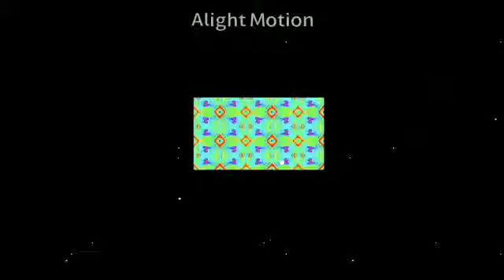I Wanna Ruin Our Frienship [meme]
Apps
Kinemaster
Capcut
Alight Motion